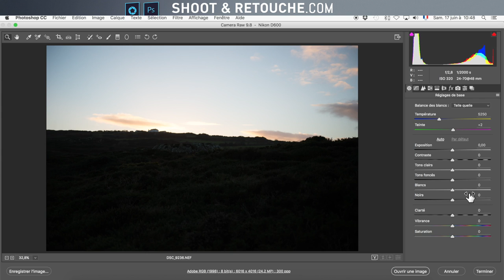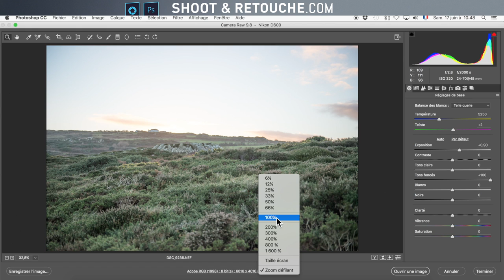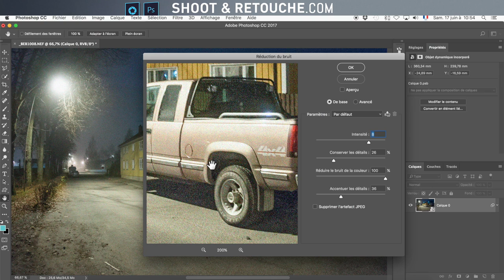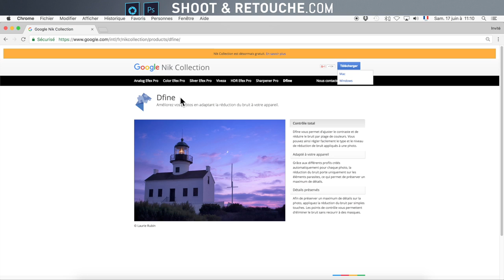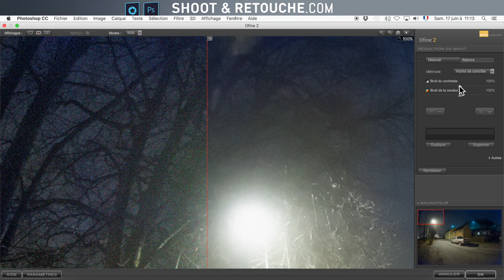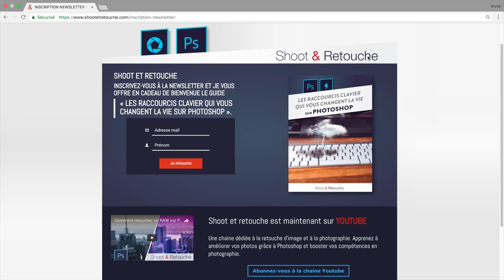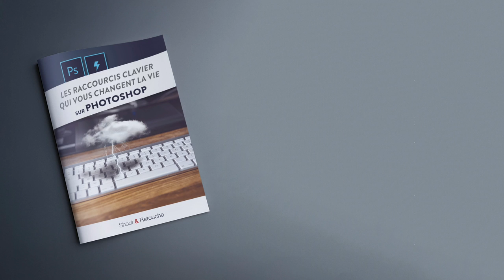Supprimer le bruit de vos photos avec Photoshop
Vous en avez mare d'avoir du bruit sur vos images ? Je vais vous montrer deux méthodes super rapide pour atténuer ce grain numérique. N'oubliez pas que le mieux pour limiter ce bruit c'est d'utiliser une sensibilité ISO faible (50-200 iso), même si pour des photos de nuits sans trépied ou des photos dans des endroits sombres (salle de concert) on a pas vraiment le choix. Evitez aussi la récupération des tons foncés en sur-exposant artificiellement vos images car vous allez récupérer pas mal de bruit.

Bon visionnage !

N'oubliez pas de télécharger le plugin DFINE 2 gratuitement ici :

• Pour Windows : le lien ne fonctionne plus

Inscrivez-vous à la newsletter et recevez en cadeau le guide des raccourcis clavier Photoshop :

Pas besoin de compétences Photoshop, il vous suffit de suivre les étapes faciles de ce tuto et vous aurez un super résultat !

Si vous n’y arrivez pas seul ou que vous n’avez pas le temps, je peux m'en charger pour vous :

Musique titre: Bibs
Artiste: FRAIL
Album : Numeric Handcraft